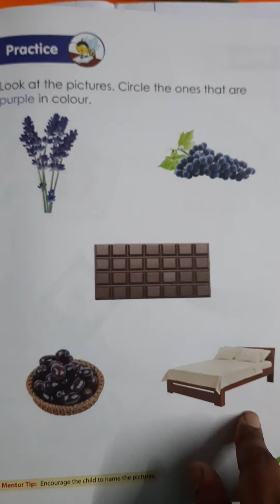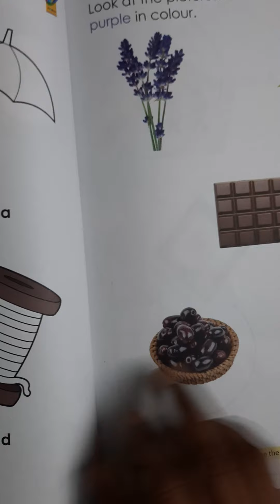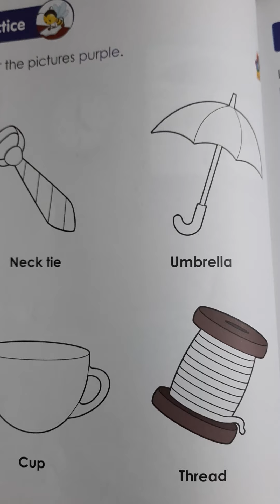UKG MATHS DATE : 19-08-20.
What Come BETWEEN , smaller and  bigger numbers, Number Names -7 , Shape -OVAL.